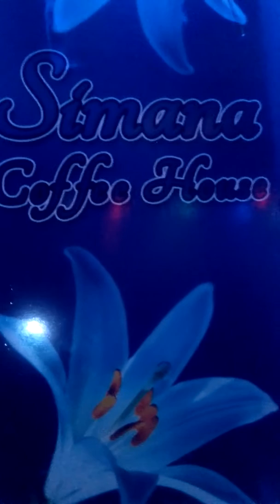Simana coffee house kusumba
Fun in the simana coffee house